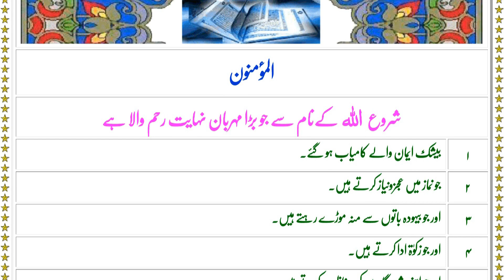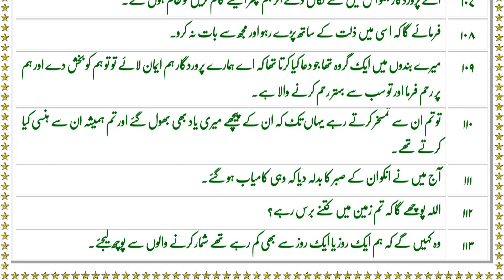QURAN 23 SURAH MOMINOON JUST ONLY URDU TRANSLATION FATEH MUHAMMAD JALANDRI FULL HD